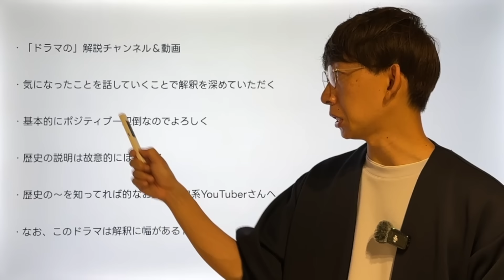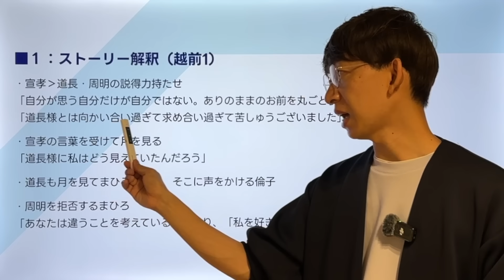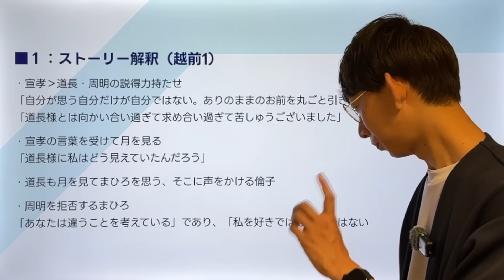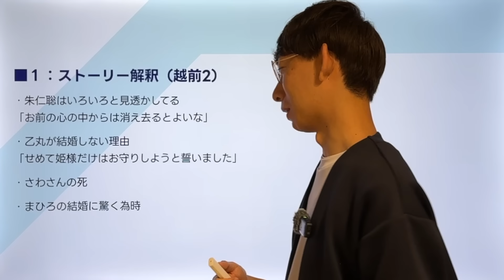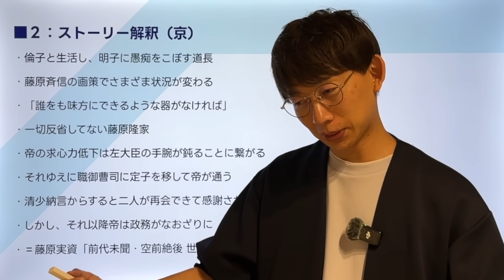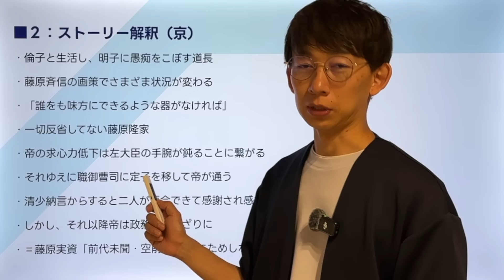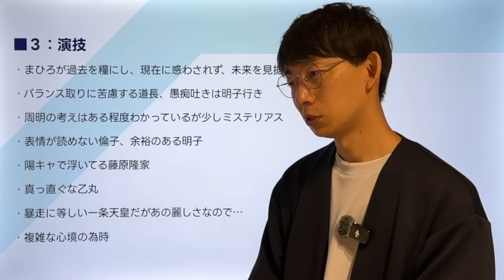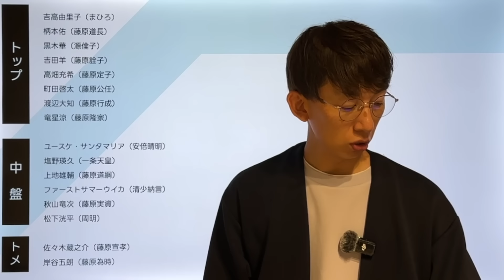‹光る君へ›第24回 徹底解説：周明はハニトラしつつ、まひろに惚れた‹忘れえぬ人›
Today’s INDEX
１：ストーリー解釈（越前）
２：ストーリー解釈（京）
３：演技
４：クレジット
５：エピローグ
動画内で使用している画像は基本的にNHKが公式に発信している画像を引用の上で使用しております。